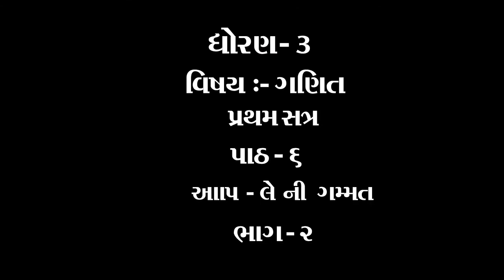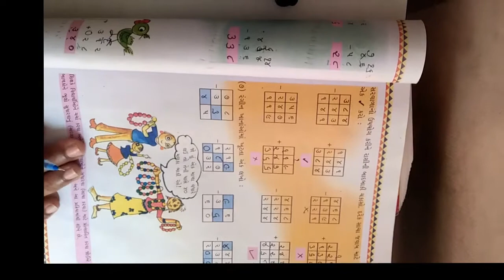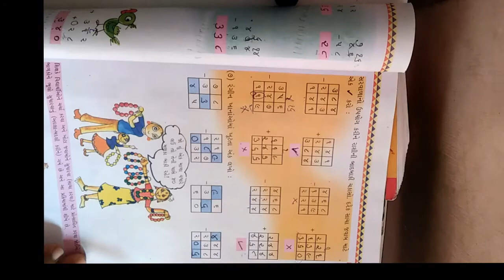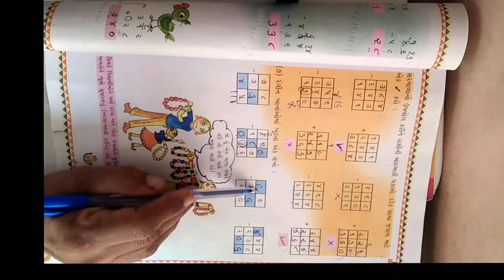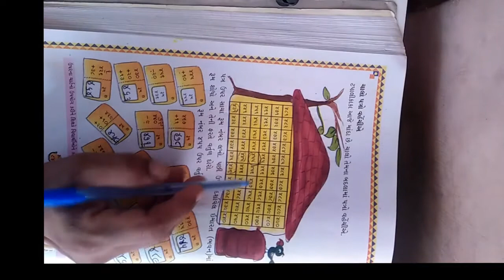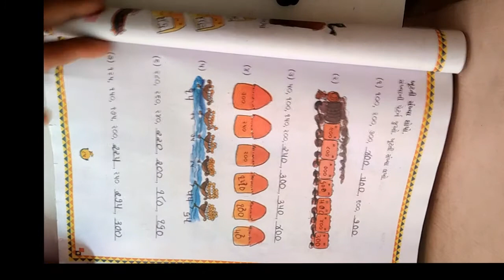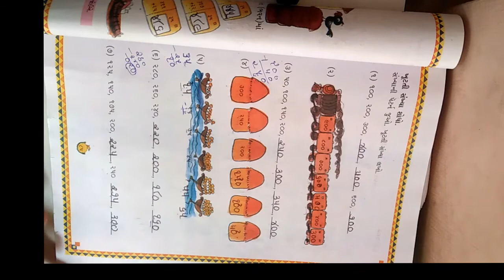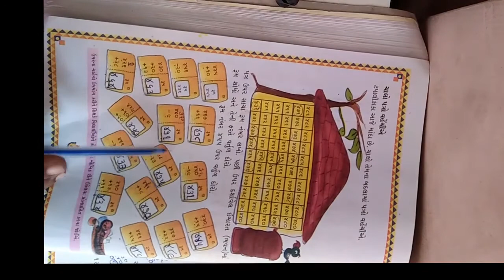ધોરણ 3 વિષય ગણિત પાઠ ૬ આપ લે ની ગમ્મત ભાગ ૨